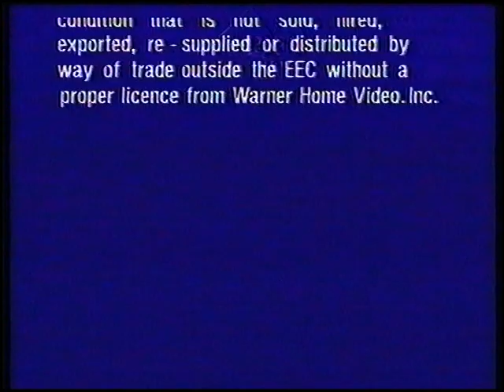Original VHS Opening & Closing: Willy Wonka & the Chocolate Factory/The Witches (UK Retail Tape)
Here are the Titles From My 1991 UK VHS of Willy Wonka & the Chocolate Factory/The Witches

Opening:
1. Warner Home Video Logo
2. BBFC U Black Card
3. Warner Bros. Logo
4. Start of film

Closing:
1. End of film
2. Warner Home Video Warning Scroll